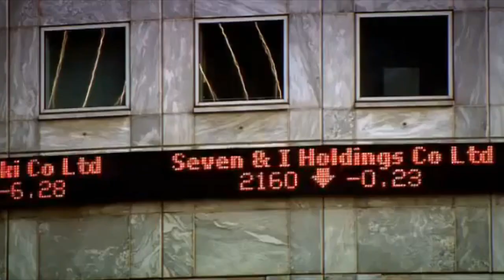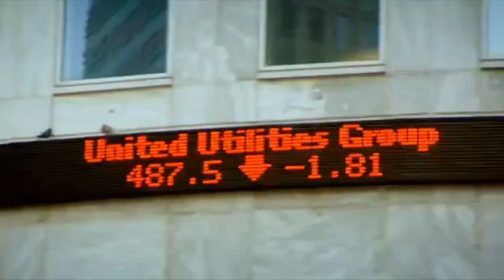Top Gear Cheap Cars Challenge (RIP Ken Block) (S13E3) 8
Content owned by the BBC